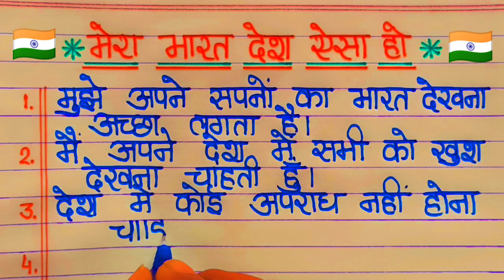Mera Bharat Desh 🇮🇳 Mera sapno ka desh ! Mera sapno ka Bharat desh aisa ho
mera desh bharat,
2047 me mere sapno ka bharat,
2047 me hamre sapno ka bharat,
mere sapno ka bharat par nibandh 2047,
mere sapnon ka desh par das vakya nibandh,
10 lines on mera sapnon ka bharat,
mera desh essay,
200 shabd mein mere sapnon ka bharat par nibandh,
mere sapnon ka bharat per nibandh,
2050 ka bharat kaisa hoga,
2047 mein bharat kaisa hoga,
mera bharat desh mahaan,
mera desh bharat par nibandh,
mera desh bharat nibandh,
mera desh essay in hindi

Dosto is video me maine Mere sapno ka Bharat ke bare mein  bataya hai.Jise app apne exam me ye nibandh likhkar bahut hi achhe marks la payenge.

hindiessay, hindikahani, hindikahaniya, storiesinhindi, hindistories, kahani, moralstories, kahaniya

👉 दोस्तों आज की इस वीडियो में हमने सीखा Mere sapno ka Bharat पर निबंध कैसे लिखें अगर दोस्तों आपको इस वीडियो से हेल्प मिली होगी तो अपने दोस्तों के साथ भी शेयर करें धन्यवाद।

👉✔️ Mere sapno ka Bharat पर निबंध  likhane ka Mera maksad bus ek hi tha ki aap is nibandh se aap apne exam mein likhkar ka ki acche Marks prapt kar sakte hain sath hi Mere sath judkar bahut sari नई-नई chijon per nibandh Sikh sakte hain.

And press the 🔔 button for more updates
Your support means a lot 🙏
Made By : Shikha Singh From Jamshedpur.

उम्मीद है वीडियो आपको पसंद आया होगा वीडियो को लाइक करे दोस्तों के साथ शेयर करे और चैनल को सब्सक्राइब करे ताकि जो भी वीडियो अपलोड हो उसका नोटिफिकेशन आपको मिलते रहे |